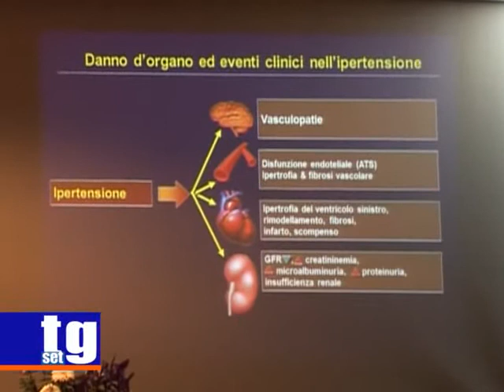La donna nella famiglia contemporanea Lilia Quaranta Pro Salute